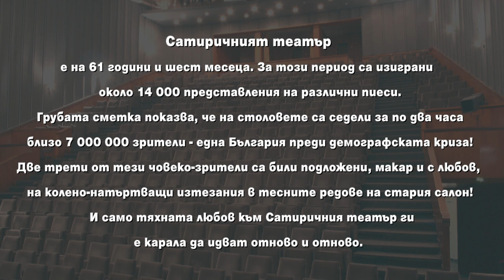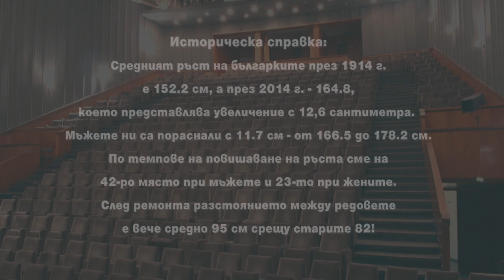Сатиричен театър - ремонт 2018